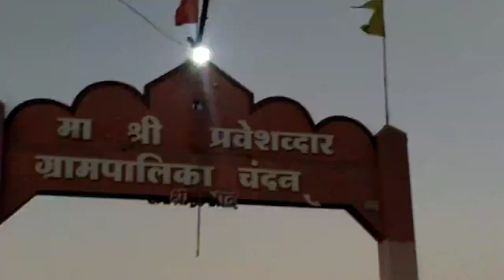Morning 3:15 उठ कर तैयारी कि / आज ये कहा निकल आए हम 🚙घर से दूर Enjoy बोहोत किया Sunday Special Vlog